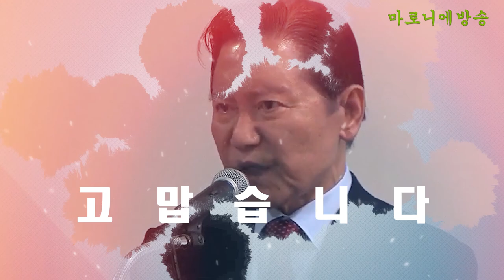[한몸사회] 삼권 분립에서 육권 분립 직접민주주의로 / 허신행 44대 농림수산부 장관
우리 행정부 권력 핵심이 사법부와 충돌하면서 검찰권력을 사유화하고 입법부까지 장악하려는 데서 삼권분립 민주정치 체제가 무너지고 있습니다

정치가 길을 잃었습니다.
우리나라만 그런게 아닙니다.
세계적인 현상입니다.

동북아시아, 동남아시아, 중동, 남미, 아프리카는 물론 저 북유럽에서마저도 독선 독재 전체주의 정치가 기승을 부리고 있습니다.
한마디로 요약하면은 사법부를 무력화시키고 입법부까지 장악하려고 하고 언론을 탄압하면서 국민의 자유와 인권까지 억압하는 현상이세계 곳곳에서 일어나고 있습니다. 특히 코로나 바이러스 이후의 방역을 빙자해서 이런 일이 더욱 기승을 부리고 있습니다.
제가 몇가지 심한 나라의 경우를 예를 들겠습니다.
미얀마에서는 군부가 민주정부를 하룻밤에 뒤집었습니다. 그리고 시위대와 시민을 탄압하고 있습니다. 많은 시민이 죽어갔습니다.
헝가리에서는 독재자가 사법권을 억압하고 입법부를 장악하고 언론을 탄압하면서 자꾸 독재화되어가고 있습니다.
밸라루스라는 나라에서는 장기독재 정부가 집권하는것도 부족해서 부정선거를 하고 시위대를 체포하고 심지어 반정부 언론인을 공중에서 납치하는 일까지 벌어지고 있습니다.
시리아에서는 반독재집단에 전투기를 동원해서 50만 명 이상의 희생자를 냈습니다.
베네수엘라에서는  독재체제와 포퓰리즘으로 나라 경제가 무너져어 550만명의 국민이 조국을 떠났습니다. 그리고 국민의 3분의 1이 굶주림에 시달리고 있습니다.
정치때문에 그렇습니다.
정치가 뭐길래,  대통령이 무엇이기에 왜 정치를 흔들고 장악하고 탄압하고 시민들 국민들의  자유와 인권까지 억압해 가면서 이렇게 해야만 되겠습니까?
정치가 길을 잃었기 떄문에 그렇습니다.

정치의 길은 1 → 3 → 6입니다.
 농경시대의 1인 전제군주 정치시대, 그리고 산업시대의 3권분립 간접민주주의 정치체제,
그다음이 중요하죠. 여러분 잘 들어보세요. 그 다음에는 다시 1로 돌아가는 것이 아니고 6으로 갑니다. 1 → 3 → 6. 새로운 기창주의 한몸사회에서는 6권분립 직접민주주의 체제로 가야하는 것입니다.
그런데 그 방향을 잘 모르고 아직 수립이 안 되어있고 길을 몰라서, 무서운 사람 있으면 그렇게 하면 되지요.
그런데 거꾸로 역행하려고 하는 데서 이 지구촌에 정치에 혼란 일어났고 역주행이 일어나고 국민을 탄압하고 3권분립을 무너뜨리는 이런 현상이 벌어지고 있는 것입니다.

정치에 실망스럽지요.
혐오의 대상입니다.
우리나라만 그런게 아닙니다, 세계적인 현상입니다.

따지고 보면은 정치인들이 나빠서 그런게 아닙니다.
현 정치체제가 수명을 다 했기 때문입니다.
소수의 국회의원들이 법을 만드는 산업시대의 낡은 간접민주주의 정치체제는 이제 끝났습니다. 더이상 작동하지 않습니다.
낡은 정치 체제 하에서는 아무리 좋은 국회의원들을 많이 뽑아도 어떤 대통령을 선출 해도, 개헌을 어떤 형태로 하던, 문제의 해결은 커녕 적폐만 쌓일 뿐이다.
그렇다고 우리가 정치를 떠나서는 살 수 없습니다. 싫으나 좋으나 인간은 정치 틀 속에서 살아야 합니다. 그럼에도 사람들의 눈에는 새로운 정치 제도가 잘 보이지 않습니다.
저는 이런 정치문제를 지난 40년 동안 새로운 문명과 함께 연구에 연구를 거듭했습니다.
제가 찾아낸 새로운 정치 제도는 참정치입니다.
우리 말로도 참이고 영어로도 참(charm)입니다. 참정치란 산업사회의 간접민주주의를 한몸 사회의 직접민주주의로 바꾸는 것입니다.
국민 여러분의 실질적인 주권을 되찾는 것입니다.

참정치란 산업시대의 삼권분립을 한몸시대의 6권분립으로 확대시키는 것입니다.
입법, 행정, 사법의 3권에 언론, 시민단체, 학예종(학술, 예술, 종교) 3권을 추가 합니다. 대통령과 각부 수장들은 유권자 직접선거에 의해서 선출됩니다.이들의 임기는 2년으로하되 5회 연임케하여 스피트 투명시대에 맞게 해야합니다.

돌이켜보면 역대정권의 병폐는 정권의 유지와 강화를 위해 검찰 권력을 사유화하고 언론과  시민단체들을 탄압하며 지식인 예술인 종교인까지 억압하는 것이었습니다. 이런 병폐를 예방하고 새로운 희망의 시대를 열기 위해선 6권의 분립과 독립은 반드시 이루어져야합니다. 그래야 우리 모두가 원했던 국민을 위한, 국민에 의한, 국민의 정부가 실현되는 것, 그것이 우리가 바라는 참정치의 진정한 모습입니다.

우리 국민이 참정치를 실현시킬 수만 있다면 인류 역사상 새로운 시민혁명이며, 그 시민혁명은 수백만명의 시민의 평화적인 촛불과 태극기 집회에서부터 시작되었습니다.
그 여세를 몰아 참정치 제도를 도입하면은 대한민국은 새시대의 정치 선도국이 되는 것입니다.
우리 한민족은 해낼수 있습니다. 1789년부터 10년에 걸쳐 프랑스 시민들이 3권분립의 제1시민혁명을 이루었다면 이제 대한민국 우리 한민족은 한사람도 희생없이 평화적인 촛불로 제2의 시민혁명 참여 6권분립 제도를 수립할수 있습니다.

우리 대한민국 한민족은 해낼수 있습니다.

우리 모두 함께 꿈과 희망을 가지고 사회 변동에는 통찰력을 잊지 말아야 해요.
문제해결능력,
신바람나게 할수 있는 능력으로 새로운 대한민국의 위대한 시대,
새로운 한민족의 위대한 시대,
새로운 6권분립 직접민주주의 참정치의 위대한 시대를 열어갑시다.-허신행 44대 농림수산부 장관-